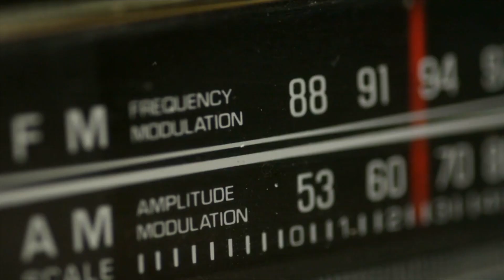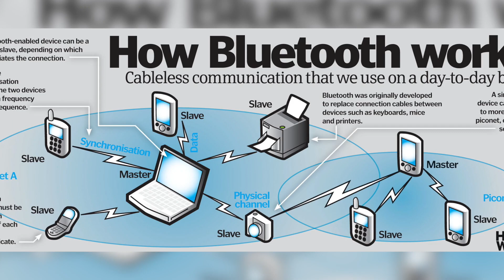Как работает Bluetooth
В сегодняшнем выпуске научно-познавательной программы "Как это работает?" мы поговорим о технологии беспроводной передачи данных Bluetooth.